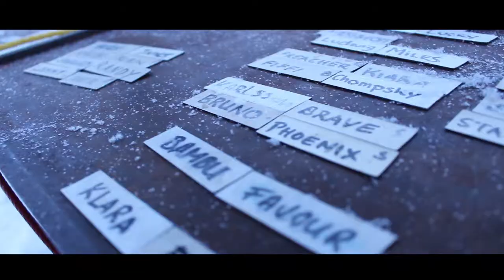The Metsjövidda Fjäll Race 2017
Filmmaker Franki Bravo joined us for our exciting training race. Thank you for this video of the adventure!